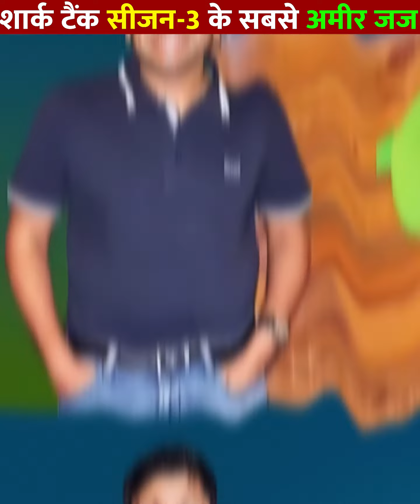OYO बनाकर से कैसे कमाए 1,500 करोड़ रुपए | Shark Tank India Season 3 All Judges Net Worth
In today's video, we're diving into the world of Shark Tank Season 3 and uncovering the top judges who made waves with their impressive wealth. Join us as we explore the financial titans of Season 3, revealing their net worth and the impact they've had on the show. From money masters to treasure troves of success, these judges have left an indelible mark on Shark Tank.

Wealthiest Sharks Top Judges of Shark Tank Season 3 | The Richest Sharks Season 3 Judges' Financial Impact | Shark Tank Season 3 Titans Judges' Wealth Rankings | Judges' Fortune: Ranking the Sharks of Season 3 | Season 3's Money Magnates Judges' Net Worth Revealed | Shark Tank's Season 3 Tycoons Judges' Financial Clout | Judges' Treasure Trove Unveiling Season 3's Wealthiest Sharks

Hashtags -